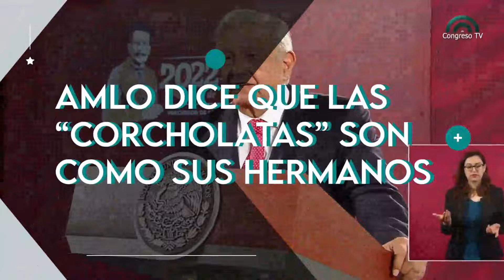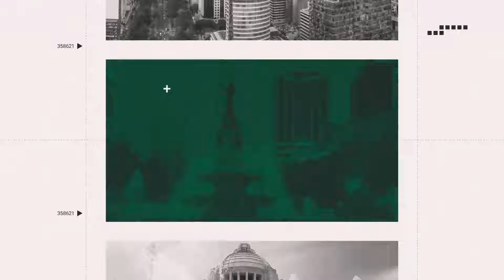CorteInformativo Nocturno | 20 de septiembre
👉🏼No te pierdas las noticias más relevantes de la Ciudad de México🏙️ y el mundo🌎 con este CorteInformativo Nocturno 🌙 del martes 20 de septiembre